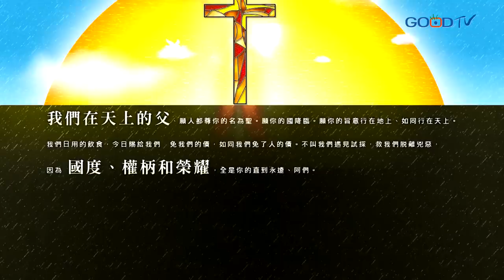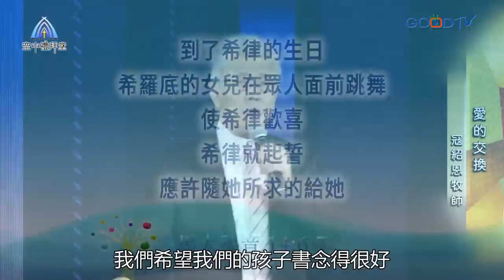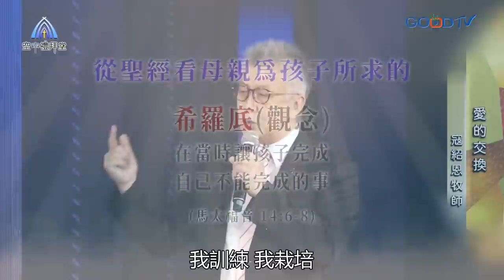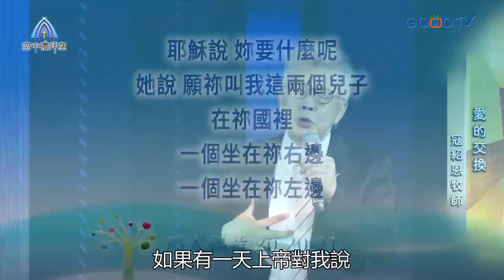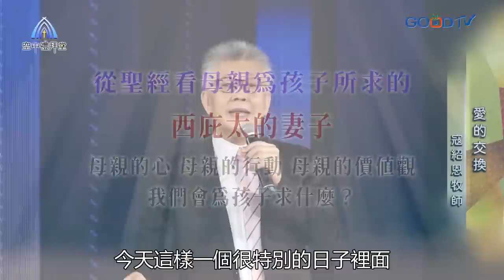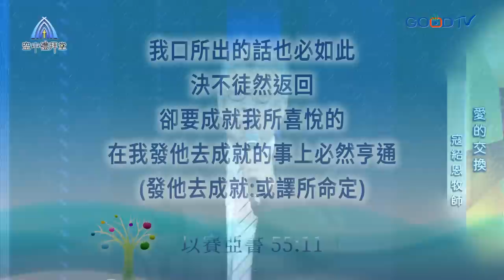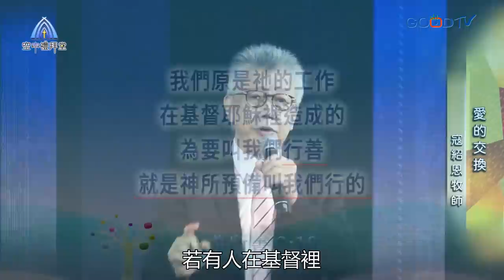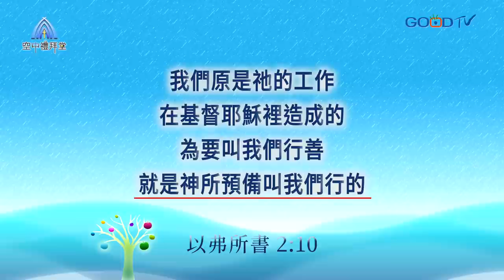道在人間~愛的交換 | 寇紹恩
從聖經看兩位母親所求的，如何影響孩子一生的價值觀，希羅底殘忍的性格，讓她的女兒，受其影響，成為殺害施洗約翰的劊子手，另一位是西庇太兒子的母親，她祈求耶穌讓她兩個兒子在神國裡坐在祂的左右，不單為兒子得救祈求，也祈求兩個兒子為神做大事。母親的心常為孩子禱告，讓神成為孩子生命的主，在錯謬的功利世代，持守信仰的價值觀，神偉大的計劃裡，讓我們安靜下來，聆聽上帝的聲音，做神要我們做的事，為主而活。